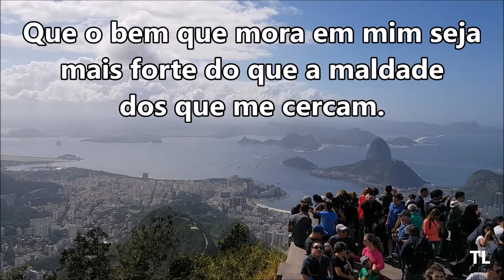MENSAGEM DE DOMINGO – Que... (847/2017)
TONINHO LIMA
Radialista Liberdade FM